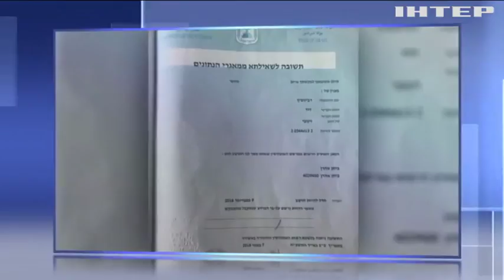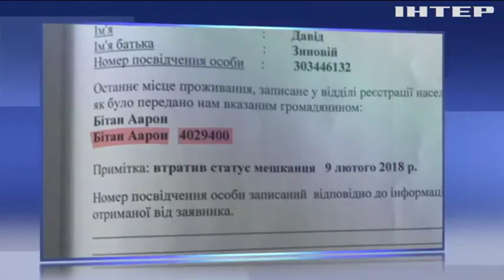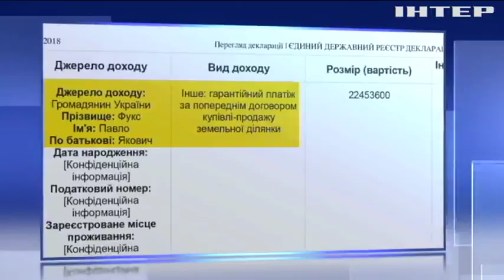Двойное гражданство Вадима Рабиновича подтвердил МВД Израиля - Каплин